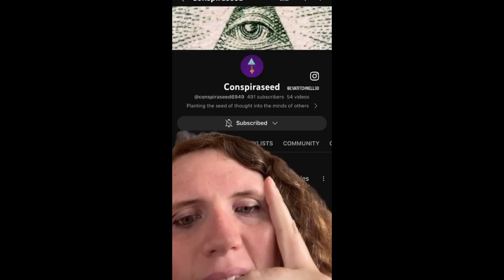The Disturbing Video Games Iceberg Explained: Part 5 (Tier 3 Part 2)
Video games have had disturbing instances for almost as long as they've been around. Join me today as we go over part 2 of tier 3 of the Disturbing Video Games Iceberg